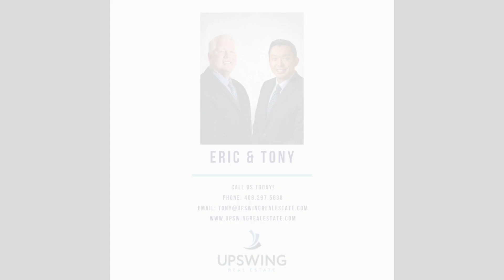Welcome to Paseo Villas Penthouse #18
Just Listed at Paseo Villas - Updated Penthouse!⠀⠀⠀⠀⠀⠀⠀​​​​​​​​​​​​​​​​
2 Bed | 2 Bath | 1,622 SqFt*​​​​​​​​​​​​​​​​
**Offered at $925,000**⠀⠀⠀​​​​​​​​​​​​​​​​
Beautifully updated, luxury penthouse condo in the heart of Downtown San Jose. This home has been meticulously maintained and cared for. Vaulted ceilings and large windows provide abundant natural sunlight. The living room features a gorgeous custom built-in entertainment center with plenty of bookshelves and storage. The upgraded kitchen includes custom cabinetry and matching built-in panel refrigerator and dishwasher. Two huge bedrooms both with ceiling fans, walk-in closets and custom closet organizers. New plush carpet and new interior paint throughout. Large balcony overlooking San Jose State and MLK Library. Includes two parking spaces and a bonus storage room. HOA includes fitness center, entertainment community room, pool, and hot tub. Great location in Downtown San Jose with restaurants and entertainment outside your doorstep. Walk to San Pedro Square, SAP Center, Amazon Hub, SJSU, theaters, and more! Close to future Google Diridon West Village.